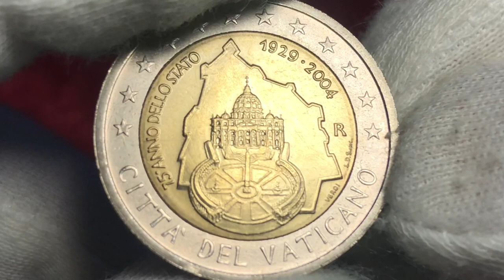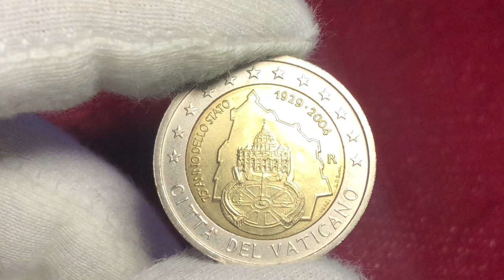Vaticano 2 euro Commemorative coin 2004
Vaticano 2 euro Commemorative coin 2004 rare coin